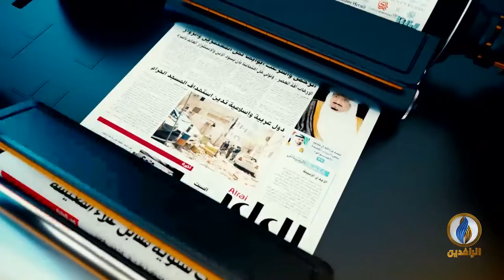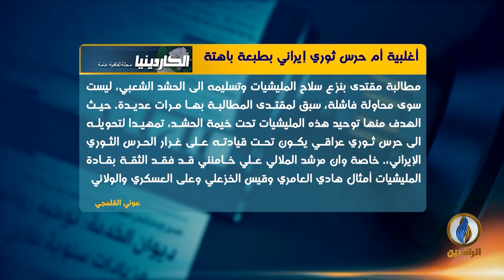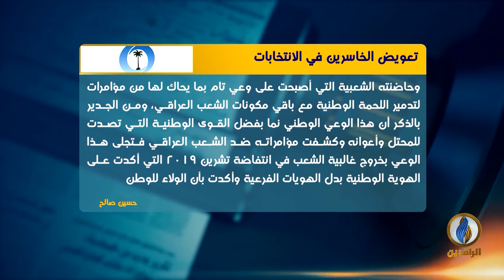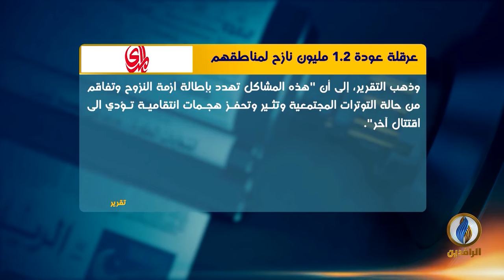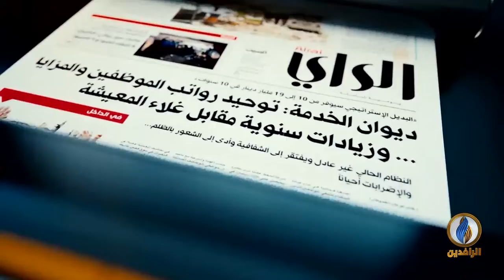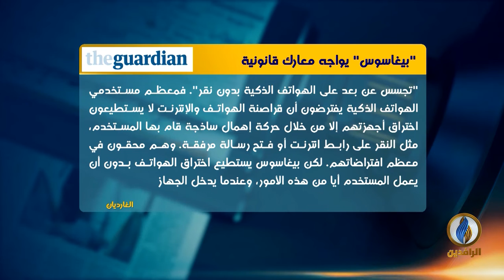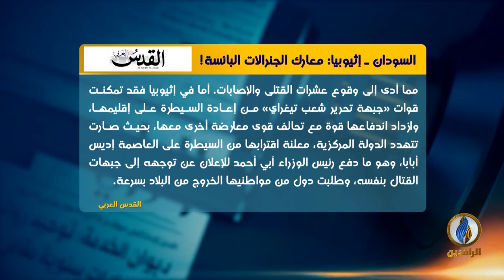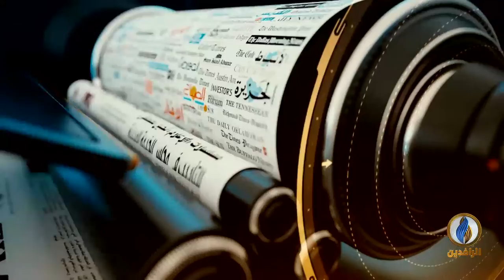صدى_الأقلام | 29 - 11 -2021